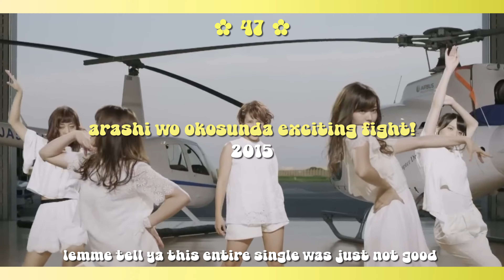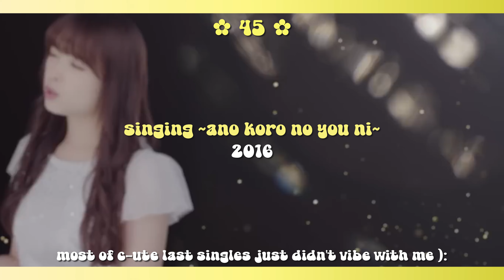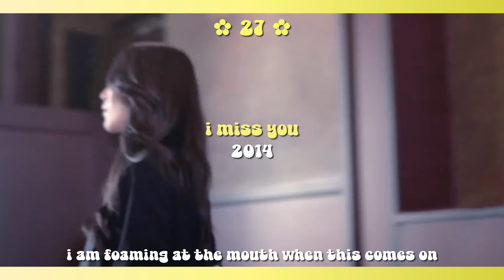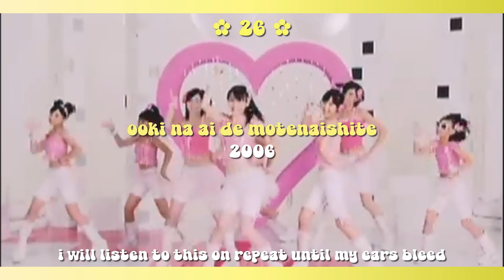Ranking Every °C-ute (キュート) Single (2006 - 2017)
*This list includes all of their Indie Singles as well!*

Thanks to everyone who helped me pick the next H!P single ranking video I did! This time is °C-ute! I find that this was actually the hardest single ranking I've done yet, because everything from like 25 to 1 are genuinely just my favorite!

**PLEASE I JUST NOTICED EDO NO TEMARI UTA SAYS 2015 PLEASE IGNORE ME IT IS NOT 2015, I MEANT 2008**

**These are based solely on personal preference and favorite~ This ranking is just for fun!

⛓️ Hi! I'm Emilee! and I am a J-pop inspired Performer & Idol Enthusiast based in Ohio! ⛓️